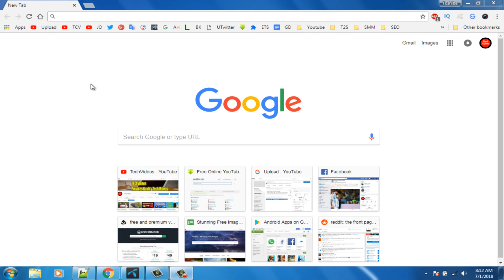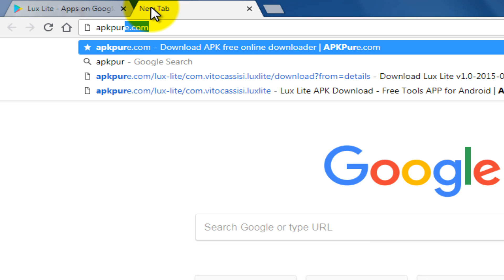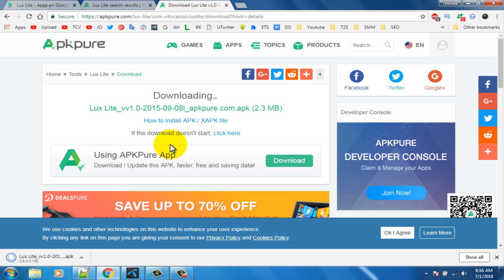How To Download Android Apps on PC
How To Download Android Apps on PC - Download Android Apps on PC, This video about how to download android application from your windows pc, you can very easy way download android apps from your pc.